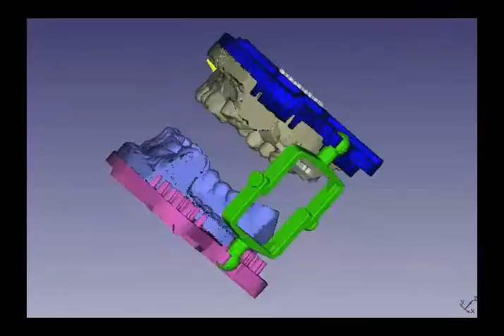DENTAL PIN (EXOCAD)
Creación del nuevo sistema I+D+I Dental Pin Evolución

E intento aportar mi granito a la profesión desde hace 20 años creando y diseñando Sistemas  de Individualizar muñones

Lo último en modelos perfectos al mejor precio. Con la seguridad de poder realizar con sencillez y precisión todo tipo de trabajos individualizados en la placa Dental Pin, con una buena presentación protegiendo todas las áreas que el protésico necesita